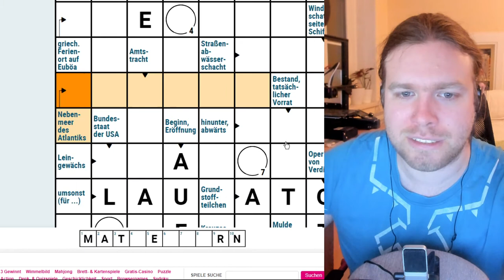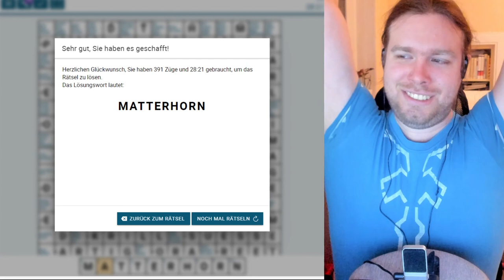Kreuzworträtselrunde - Tag 82